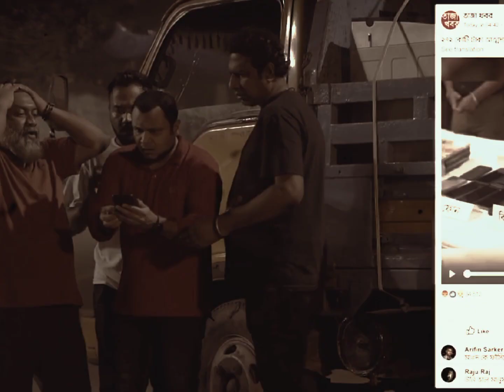বেচেলার পয়েন্ট চ্যাপ্টার 4 লাস্ট মোমেন্ট 🥺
This video is about ata miya. বোরহান |কাবিলাদের বাড়ি খেয়ে দিল. dhruba tv clips. This video clip from bachelor point Season 4. In this video borhan is ata miya.  In this video you can see bachelor point most climax . this websiris creator is kajal arefin ome. In this youtube channel you can see Pasha bhai dialogue . Kabila means ziaul hoque polash and other like kabila, habu vai, pasha vai, shuvo, shimul, eva, nabila, bachu, borhan  are the actors in bachelor point season 4  In this video clip you can see kabila sad natok So all are credit goes tohvideopbo Tv and kajal arefin ome.  Ziaul haque polash r Act  hear.